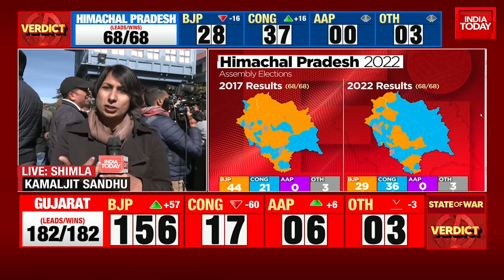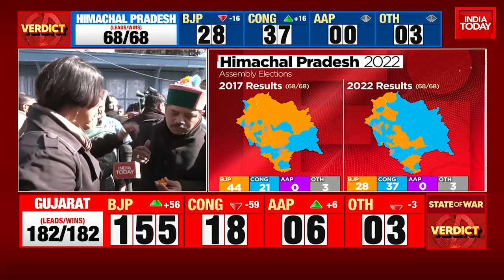Who Will Become The Congress CM Candidate In Himachal Pradesh? Mukesh Agnihotri Vs Sukhvinder Sukku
Himachal Pradesh has not returned any incumbent government to power in nearly four decades. As counting of votes gets underway, early trends indicate that the battle in the hill state between the ruling party, the BJP, and the opposition Congress is the one to watch out for.

After over an hour of counting and 'see-sawing' trends, the BJP is ahead in 33 of the total 68 constituencies; Congress in 32. Independents are so far leading on three seats. The pendulum has been swinging both ways and currently it is advantage BJP.